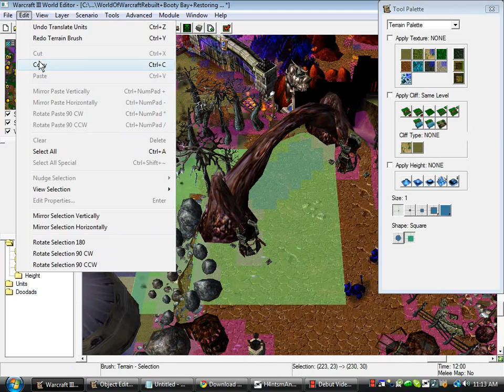How to Copy and Paste Terrain in Warcraft 3 World Editor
In this short video I will demonstrate how to copy and paste terrain in the World Editor for the Warcraft 3 game.